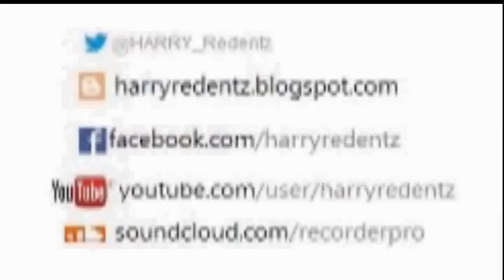(Avenged Sevenfold) Beast And Harlot - Recorder Cover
INDONESIAN!!!

and I AM Qidalist Recorder :D  !!